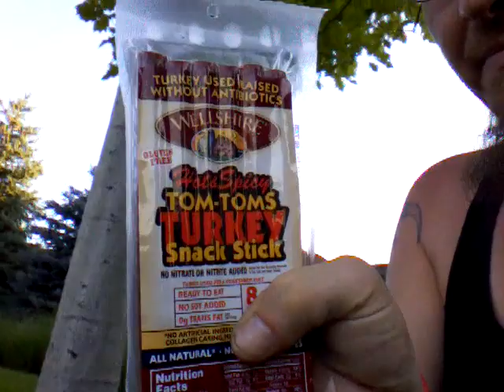Life of the american hitchhiker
My names Damian Steele and this is my new series of videos about my life... enjoy